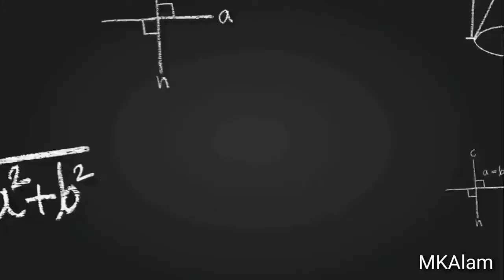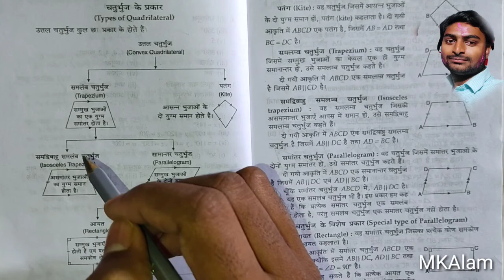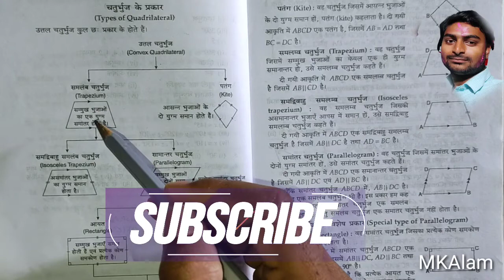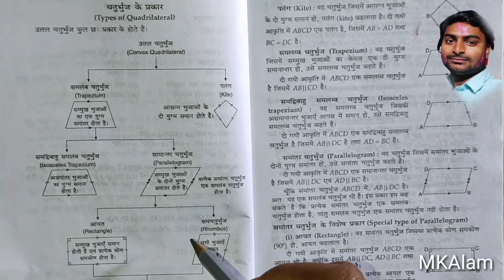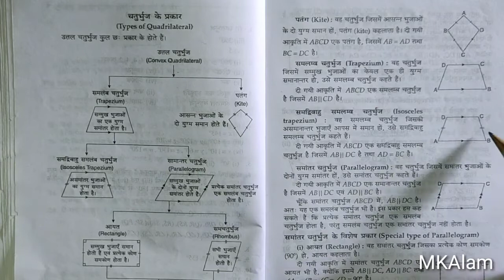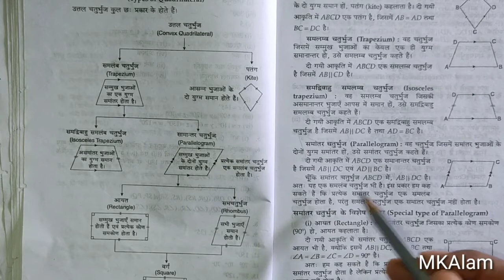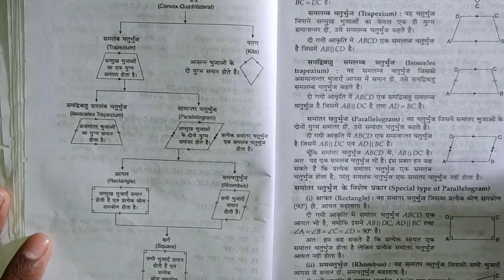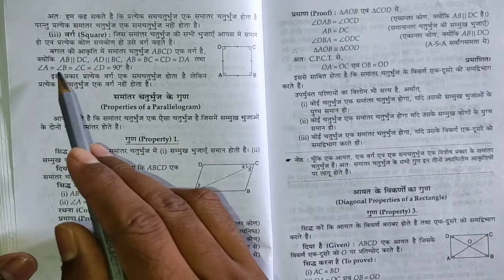चतुर्भुज के प्रकार।। Types of quadrilaterals// इतना आसान 😂😂😂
In this video you will watch about the quadrilaterals, types of quadrilaterals and some properties of quadrilaterals by MKAlam mathematics classes
In this video u will learn about concave and convex polygon and concave quadrilateral and convex quadrilateral
what are quadrilaterals and how many kind of quadrilaterals.
What is trapezium?
What is parallelogram?
iss video main aap class 8 ke chapter 4 ke exercise 4.2 ka introduction part ko dekhenge jismain aap dekhenge ki chaturbhuj ke kitne prakar hote hain aur kiya inka properties hota hai

Chaturbhuj do trah ke hote hain
uttal chaturbhuj aur autal chaturbhuj jise hindi main convex and concave quadrilateral kahte hain

In this video you will get the solution of class 8 Alok math exercise 4.2 questions 1 to 6 which are objective type questions related to quadrilaterals such as parallelogram and rhombus.
class 8 alok math ex 4.2 q 1 to 6
Iss video main aap class 8 ke alok math ke chapter 4 ke prashnavali 4.2 ke questions 1 se  tak ka hal payenge jo objective type questions hai
Questions iss prakar hai ki wastunisth prashnon ka hal gyat kren
class 8 alok math exercise 4.2 q1
Kisi rectangle ka ek diagonal 15cm hai to other diagonal kiya hoga?
Alok bharti math class 8 chapter 4 exercise 4.2 questions 1 to 6 all questions solution by Mkalam mathematics classes
mk alam mathematics classes
alok bharti math class 8 exercise 4.2 solution
sudhani public school
math teacher of sudhani public school
Alok bharti math class 8 exercise 4.2 q1 to 6 solution
alok prathmik ganit class 8
how to solve class 8 alok bharti ganit
Objective questions of class 8 alok bharti ganit chapter 4 exercise 4.2
class 8 alok math ex 4.2 question 1 to 6 solution by MK Alam mathematics calsses